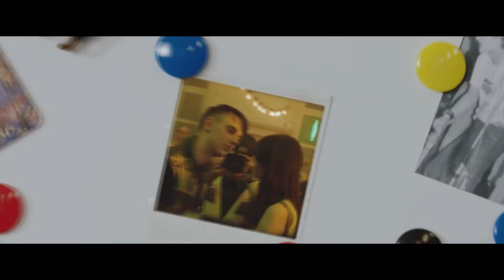Тима Штырь - Амфетаминка | ＲＹＴＰ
waiting for strike.